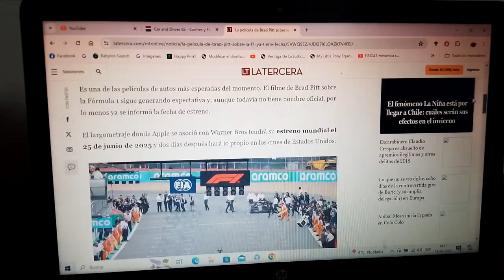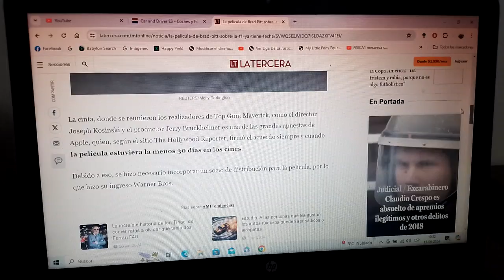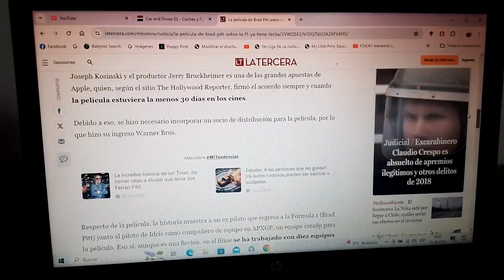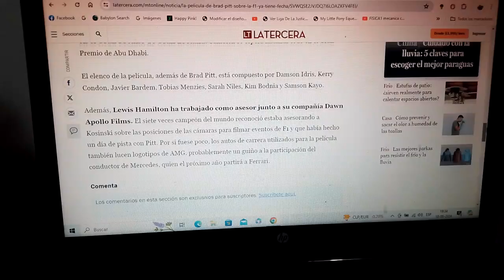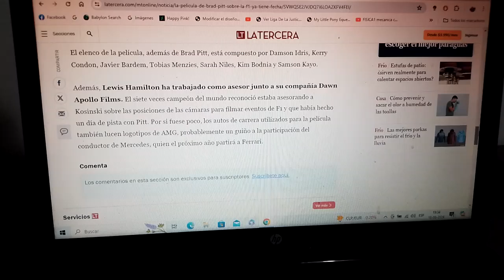Hay nueva fecha para la nueva película de F1 de Brad Pitt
Esta misma cinta está producida por el multicampeón mundial británico Lewis Hamilton y será sobre un conjunto ficticio del Gran Circo que será el protagonista de este filme y su estreno será el próximo día 25 de Junio de 2025

La película todavía no tiene nombre oficial y será producida por Apple TV y distribuida por Warner Bros.Discovery